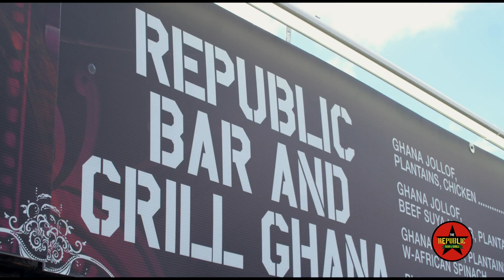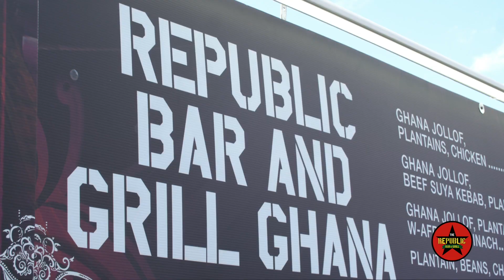Republic Bar @ Afropunk Brooklyn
Production done for Republic Bar Ghana at the just ended Afro Punk Brookyn Festiva